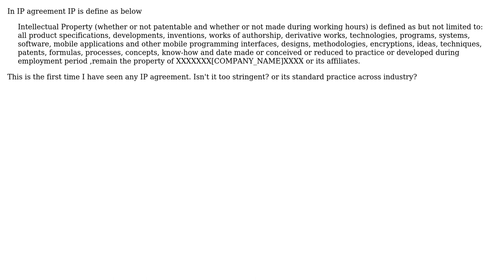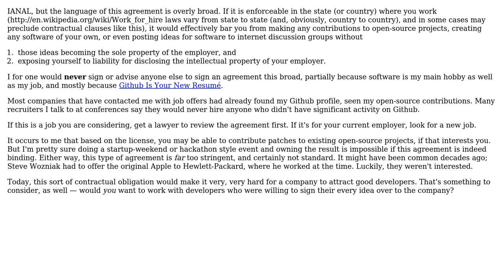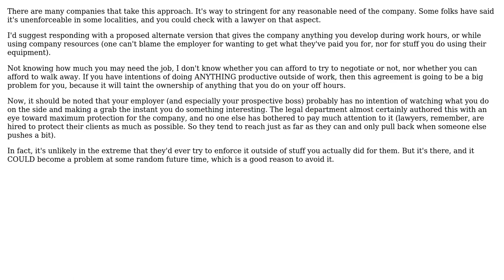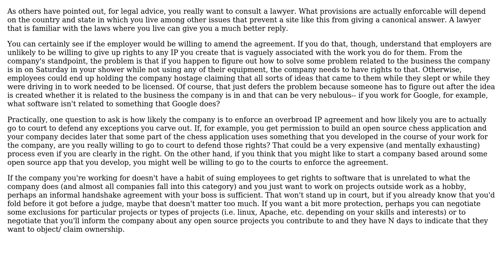Software Engineering: About Intellectual-Property agreement with employer (5 Solutions!!)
Software Engineering: About Intellectual-Property agreement with employer

With thanks & praise to God, and with thanks to the many people who have made this project possible! | Content (except music & images) licensed under CC BY-SA | Music | Images & others | With thanks to user turbo user Michael Kohne user Martin Beckett user Justin Cave user Jason Lewis user David Thornley user ChrisF and the Stack Exchange Network Trademarks are property of their respective owners. You are responsible for your own actions.